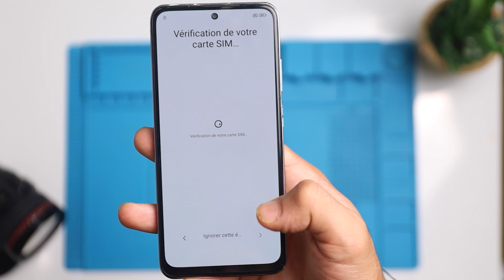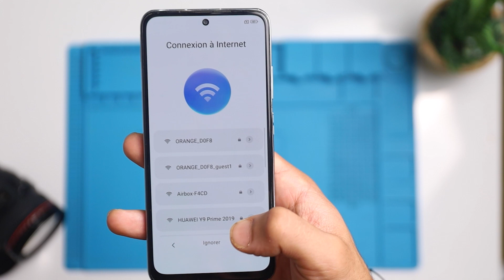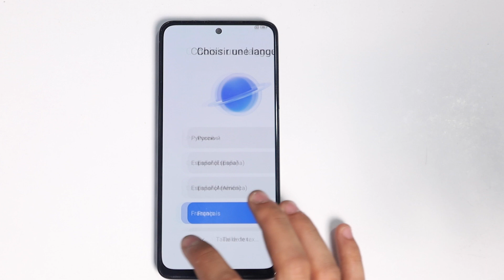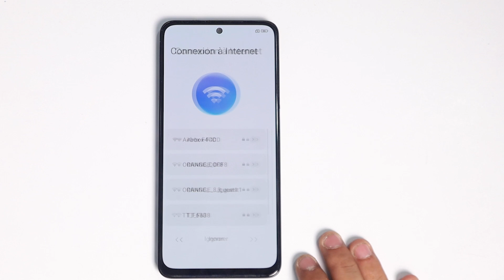How to Remove Mi Account EMUI13 | Bypass Any Xiaomi Device | Remove Google Redmi MI Account All Frp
Redmi Note 10s / Redmi Note 10 how to remove Google account and mi account - Gsm Guide
the title :
- how i do by pass google FRP
- no more google account block
description :
today you can watch how to bypass Google FRP (google account block)
so if you forget your google account , don't worry after this video you will be able to fix the issue by yourself
link GSM Guide
software link
- intro
0:08: we choose this XIAUMI Redmi Note 10 5G
steps:
0:12: opening the phone ... humm this is will take a while
0:35: here we are
0:44: choose the language
0:46: select your region
0:49: and now your keyboard
0:51: general terms of use
0:54: checking your SIM card
0:59: connecion network
1:01: google servce
1:08: set pass word
1:11: additional settings
1:13: accept
1:20: not connected, so we must byPass it
1:22: dismantled the back cover
2:27: then the camera cover
3:20: we open our software
3:26 we put the tweezer in the test point the we put the cable
3:36: and we finish
4:15: easy right ?? :D

filmming and editing : Jihed Mardesi

and hit the ringing bell for notification!